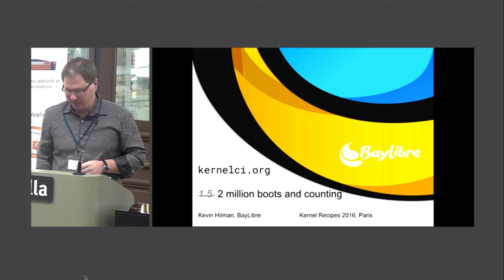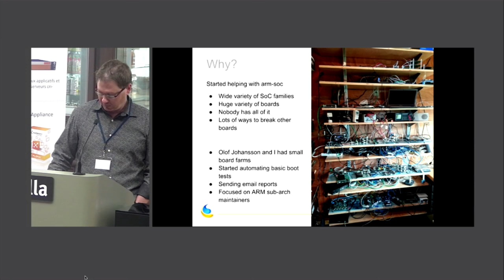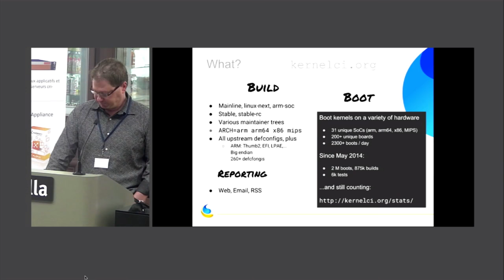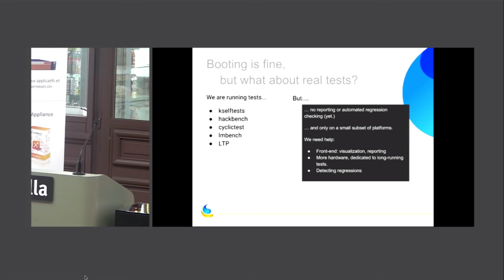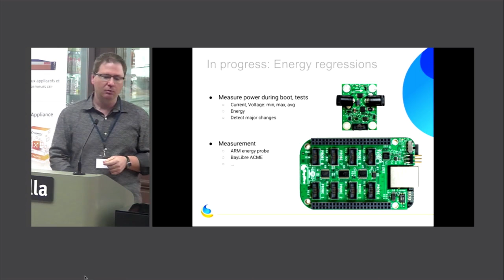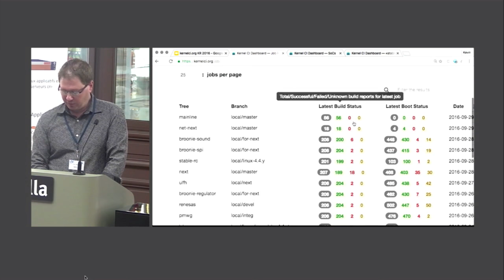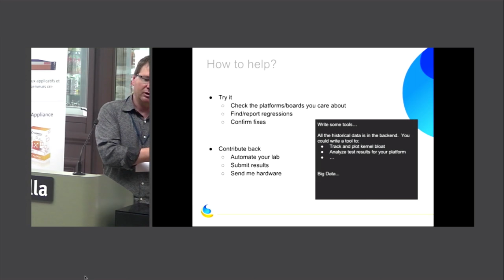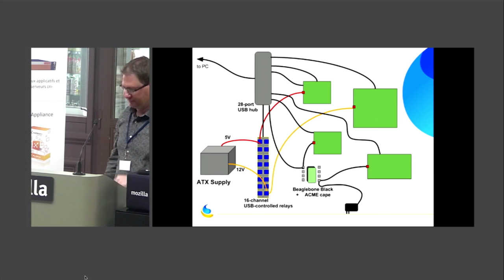Kernel Recipes 2016 : kernelci.org: 1.5 million kernel boots (and counting) - Kevin Hilman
The kernelci.org project performs over 2000 kernel boot tests per day for upstream kernels on a wide variety of hardware.  This talk will provide an overview of kernelci.org, how distributed board farms are used, how it is used by kernel maintainers and developers, and how you can make use of the reports, logs and pre-built images.

Kevin Hilman, BayLibre